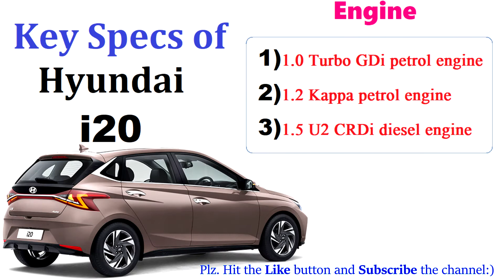Hyundai i20 all-new 2020 Specification with On road price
*Approximate depends on your city .

--Automatic version On road price list only :-
Sports IVT
Sports IVT DT
Asta IVT
Asta  IVT DT
Asta turbo DCT
Asta turbo DCT DT
Asta opt turbo DCT
Asta opt turbo DCT DT